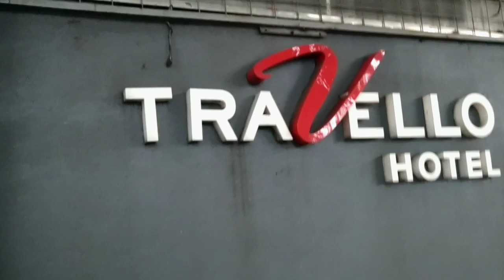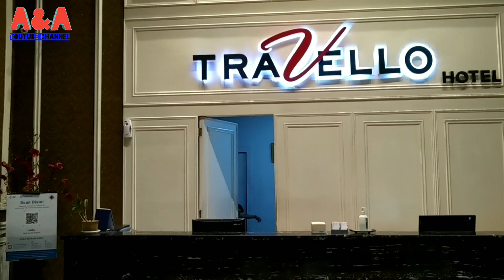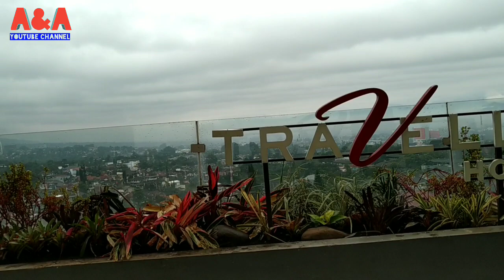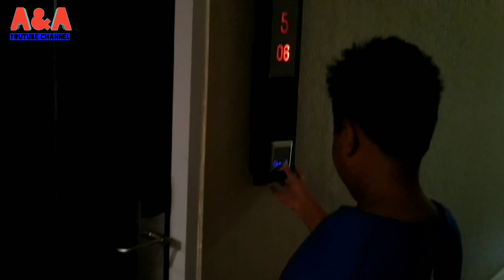Review Travello Hotel Bandung 2022 Hotel Bintang 4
Assalamu'alaikum

Aku coba bikin review Travello hotel Bandung Lembang.
Semoga bermanfaat bagi yg mau ke Lembang karena letaknya dekat dengan wisata daerah sekitar Lembang.